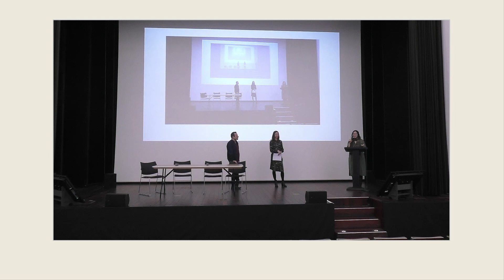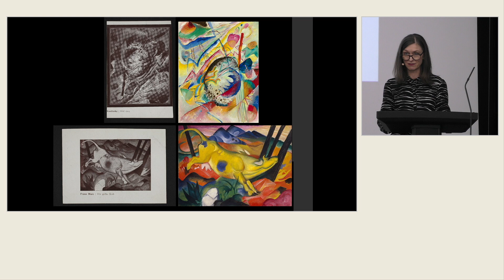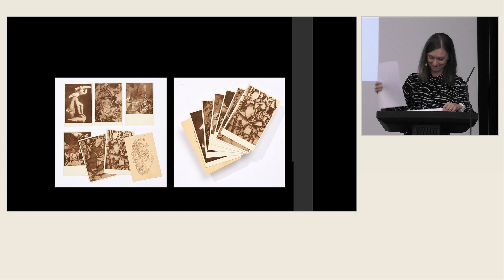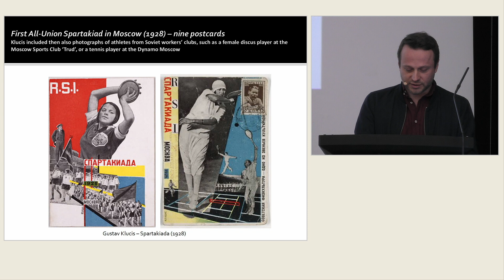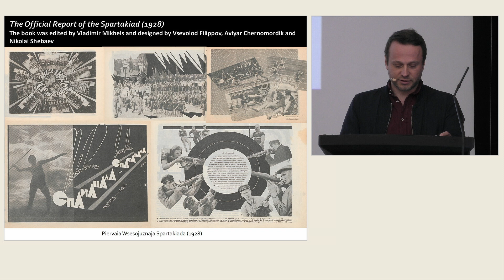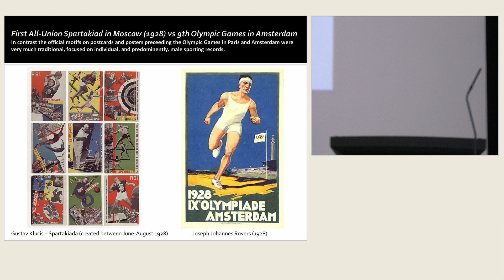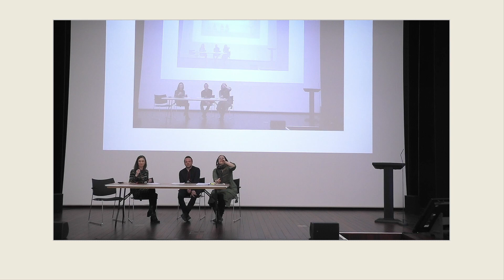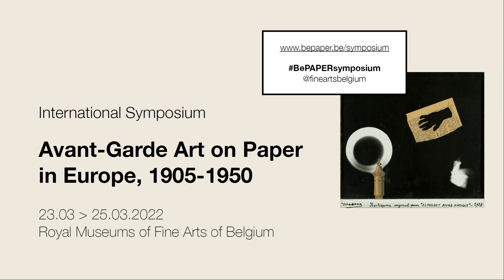Circulation of Paper in the Avant-Garde | Symposium: Avant-Garde Art on Paper in Europe, 1905-1950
Jessica Sjöholm-Skrubbe | Avant-garde by mail

Przemyslaw Strozek | Spartakiada (1928). A Close Reading of 9 postcards by Gustav Klucis

The symposium “Avant-Garde Art on Paper in Europe, 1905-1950" was organised as part of the four-year research project BePAPER, from 23-25 March 2022. The project is to provide the first overview of the field of Belgian avant-garde works on paper within an international context between 1918 and 1950: that is up and until the dawn of CoBrA and the rise of the neo-avant-gardes. One of the project’s main aims is to contribute to a better definition of the collection of modern works on paper of the Royal Museum of Fine Arts of Belgium (RMFAB).

BePAPER is funded by the Belgian Science Policy Office (Belspo).

Recordings by GSP2